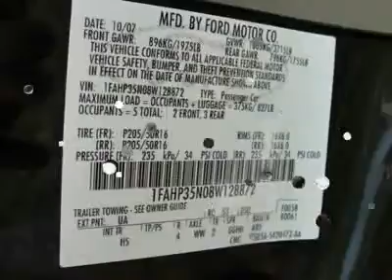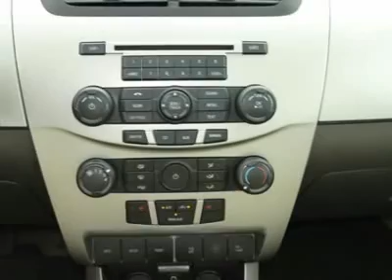2008 FORD FOCUS Waterloo, IL 9266A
2008 FORD FOCUS Waterloo, IL
Stock# 9266A

Sunset Ford Mercury Waterloo (SunsetFordMercuryWaterlooUSED)
1425 North Illinois Route 3
Waterloo, IL 62298

Rolling back prices! Only one owner! Put down the mouse because this outstanding-looking 2008 Ford Focus is the one-owner car you've been thirsting for. Cute Vehicle need a good home. Very well mannered and rarely requires feeding! :) It is nicely equipped. Don't Close the Deal 'til Sunset - A Family Tradition Since 1912.